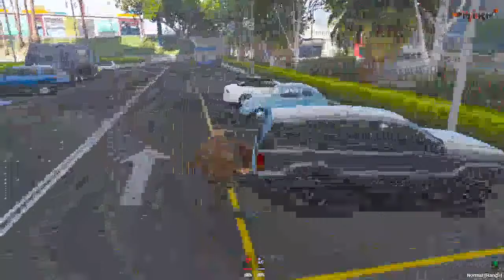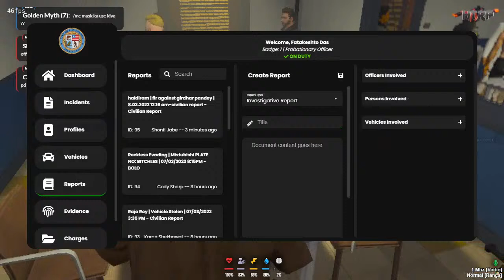HTRP LIVE WITH FATAKESHTO DAS || PD RP || HTRP 2.0 || GTA V RP || ROAD TO 750 SUBS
GooglePay / PayTm / PhonePe  : 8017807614 ( Non Calling number )

PC SPECS:

MONITOR : Samsung Business 22" S22R350FHN 1920x1080, IPS Panel, Thin bezels, VGA/HDMI, Monitor, Black
MOTHERBOARD : Gigabyte GA-H81M-S LGA 1150 Ultra Durable Motherboard
SMPS : Zebronics 450 W Power Supply SMPS
VIDEO CARD : GIGABYTE GeForce GT 1030 Low Profile 2GB DDR5 Graphics Card (GV-N1030D5-2GL)
HEADPHONE : Redgear Cosmo 7.1 USB Wired Gaming Headphones
RAM : 8GB (2) DDR3

KEYBOARD & MOUSE  : Dragonwar Storm Gaming Keyboard & LED Mouse Combo Wired
ROUTER : JIO FIBER ( 30 MBPS  UPLOAD & 30 MBPS DOWNLOAD )